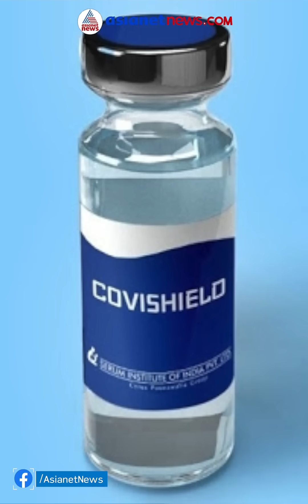ഇന്ത്യയില്‍ നിന്ന് യുഎഇയിലേക്കുള്ള യാത്രാ വിലക്ക് വീണ്ടും നീട്ടി India-UAE Travel ban extended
ഇന്ത്യയില്‍ നിന്ന് യുഎഇയിലേക്കുള്ള യാത്രാ വിലക്ക് വീണ്ടും നീട്ടി: ജൂണ്‍ 30 വരെയാണ് വിലക്ക് നീട്ടിയത്. വിലക്കിനെക്കുറിച്ച് അറിയേണ്ടതെല്ലാം...
 India-UAE flights to remain suspended until at least June 30 Explainer by Arun raghavan